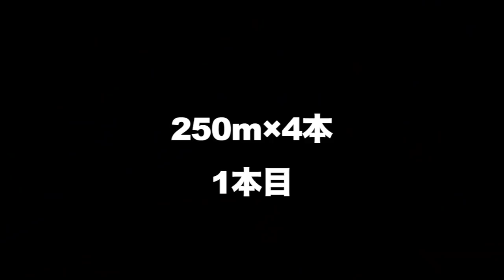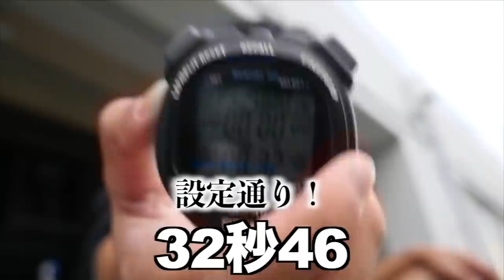【陸上】1年ぶりに草野先生と練習したら後半の記憶なくした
編集TKD